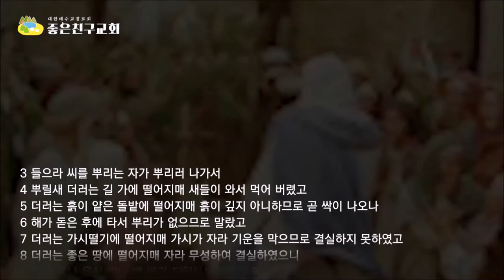씨뿌리는 농부의 비유(막4:3-9) 좋은친구교회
예수님은 씨뿌리는 농부의 비유를 말씀하시고 귀 있는 자는 들으라고 하셨습니다  귀 있는 자를 들으라는 말씀의 의미는 무엇일까요?
누가 귀있는 자일까요?
예수님의 비유과 그 시대 랍비들과 철학자들의 비유는 어떻게 다를까
예수님의 비유와 영웅신화 성공신화와 어떻게 다를까